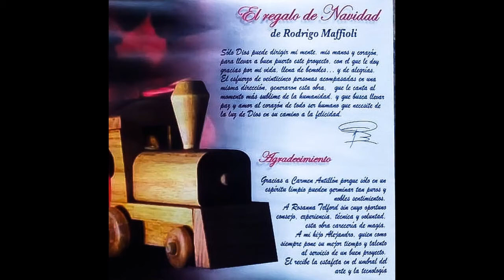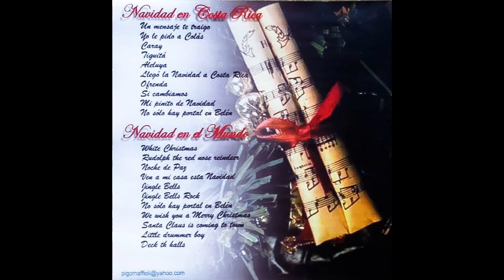Caray El regalo de Navidad Rodrigo Maffioli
El Regalo de Navidad de Rodrigo Maffioli Sólo Dios puede dirigir mi mente, mis manos y corazón. para llevar a buen puerto este proyecto, con el que le doy gracias por mi vida, llena de bemoles... de alegrías. El esfuerzo de 25 personas acompasadas en una misma dirección, generaron esta obra, que le canta al momento más sublime de la humanidad, y que busca llevar paz y amor al corazón de todo ser humano que necesite de la luz de Dios en su camino a la felicidad